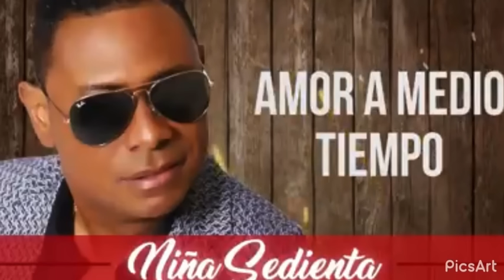Amor a medio tiempo (yoskar Sarante)